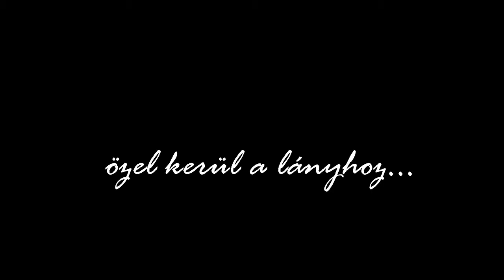Mindhalálig várni rád [Wattpad story trailer]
Only for entertainment, this video is fanmade.

Hungarian Theon Greyjoy fanfiction.
Song: Karliene - Born to be your Queen